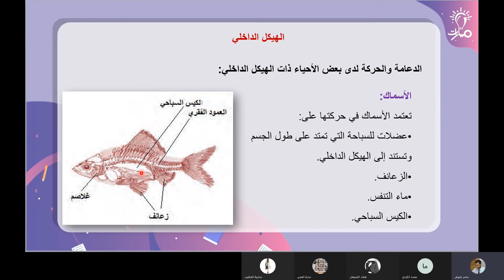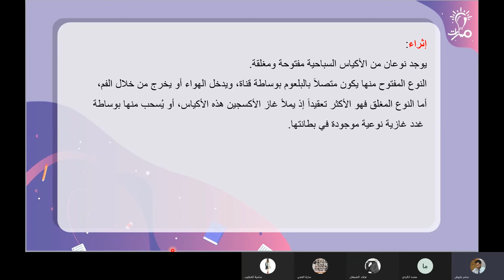الهيكل الداخلي لدى الأسماك درس الدعامة والحركة لدى الحيوانات علوم عاشر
الهيكل الداخلي لدى الأسماك  درس الدعامة والحركة لدى الحيوانات في مادة علوم للصف العاشر  - منهاج شمال غرب سوريا